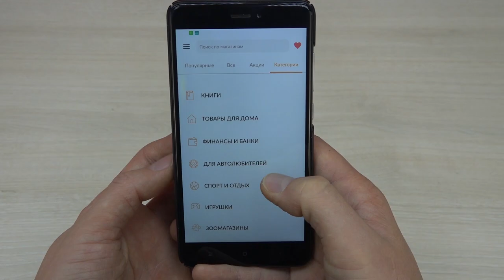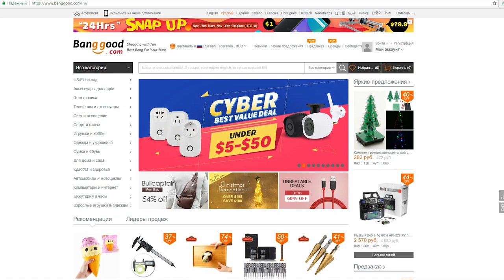КРУТОЙ ОТВАЛ с системой подъема и опускания. Чистим снег правильно на Axial SCX10 2 (Snow plow)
- Кэшбэк №1 для Aliexpress - и других интернет-магазинов на КэшФоБрендс
КэшФоБрендс Кэшбэк в 1 клик - вывод от 1 рубля
- лучшее моб. приложение для Кэшбэка - ЭКОНОМЬТЕ В ALIEXPRESS!

Тест отвала на радиоуправляемой машине.
Название отвала: Hot Racing SCX1213P08
Устанавливается на Axial SCX10 2. Тест-драйв будет позже, посмотрим как себя покажет отвал. Отвал большего размера устанавливается на Traxxas Summit, видео есть на канале.